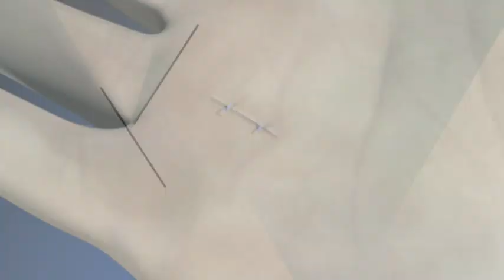Triggerfinger operatie - Xpert Clinic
De triggerfinger, ook wel tenosynovitis stenosans of hokkende vinger genoemd, is een aandoening die veel voorkomt. Helpt een injectie niet of onvoldoende, dan kan het bandje van de peesschede operatief doorgesneden worden. Deze ingreep is slechts in 10% van de gevallen nodig. Als u suikerziekte heeft is een injectie meestal niet zinvol en kan meteen tot een operatie besloten worden. Een operatie kan op verschillende manieren plaatsvinden (open of percutaan). In het algemeen zijn de resultaten van een operatie uitstekend.

Over Xpert Clinic
Er zijn in Nederland maar weinig chirurgen die zich helemaal hebben toegelegd op het gebied van hand- en polschirurgie.
De chirurgen van Xpert Clinic hebben deze superspecialisatie wél. Zij houden zich voor meer dan 70% van hun tijd bezig met aandoeningen aan hand, vingers, pols en arm. Daardoor hebben zij een enorme schat aan kennis en ervaring in huis. Dat biedt u de zekerheid dat u altijd de meest optimale behandeling of het beste advies krijgt.

Bij Xpert Clinic bent u geen nummer. U krijgt persoonlijke aandacht in een kleinschalige en prettige omgeving. Bij een bezoek aan de kliniek maakt u altijd eerst kennis met de handchirurg. Dit is tevens de chirurg die, indien nodig, uw operatie uitvoert. Samen stelt u uw behandelplan op, dit kan variëren van therapie tot een operatie. Na het consult met de  handchirurg heeft u aansluitend een afspraak met de hand-therapeut. Afhankelijk van de diagnose zal de handtherapeut ook een grote rol spelen gedurende het behandeltraject.

Xpert Clinic heeft u vanaf het begin als patiënt centraal gesteld in het zorgpad. Al tijdens uw eerste bezoek aan de kliniek wordt, als dat mogelijk is, de diagnose gesteld. Tijdens het consult zal de handchirurg direct beoordelen of aanvullend onderzoek nodig is, zoals een röntgenonderzoek of een EMG (elektrisch spier- en zenuwonderzoek). Omdat deze voorzieningen op de kliniek aanwezig zijn, kunnen deze onderzoeken direct uitge¬voerd worden en kan de uitslag meegenomen worden in de diagnose. In het geval dat er een MRI gemaakt moet worden, is een aparte afspraak in het ziekenhuis nodig. Vervolgens wordt er een behandelplan opgesteld, voorzien van een heldere toelichting. U weet dus in één keer waar u aan toe bent.

Xpert Clinic biedt een totaalpakket aan therapie en behande¬ling voor bijna alle hand- en polsaandoeningen. U wordt behandeld op basis van de meeste moderne inzichten, met de meest moderne apparatuur en door de juiste specialist. Belangrijk: al onze operatieve behandelingen worden volledig vergoed door de meeste zorgverzekeraars. Het maakt voor u dus financieel geen verschil of u in een algemeen ziekenhuis of bij Xpert Clinic behandeld wordt. Het enige wat u nodig heeft is een verwijzing van uw huisarts of specialist.